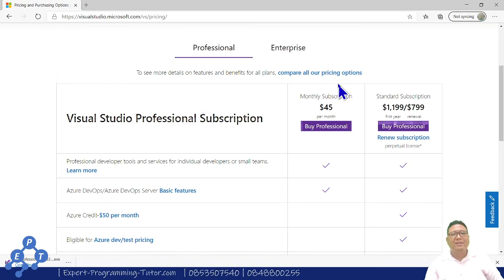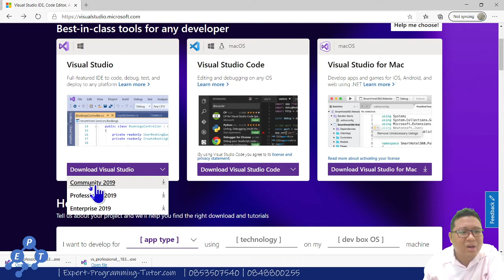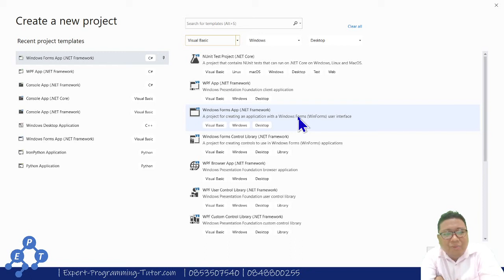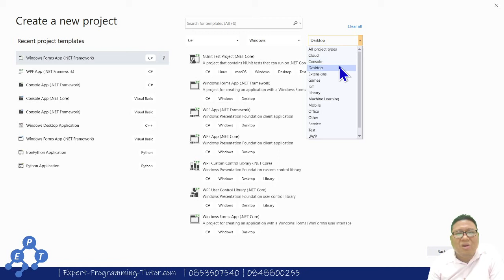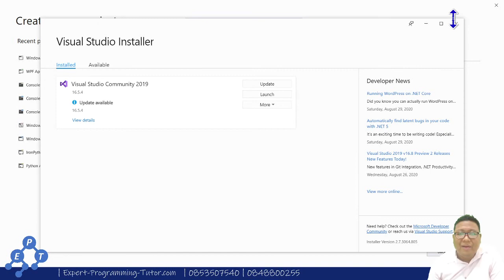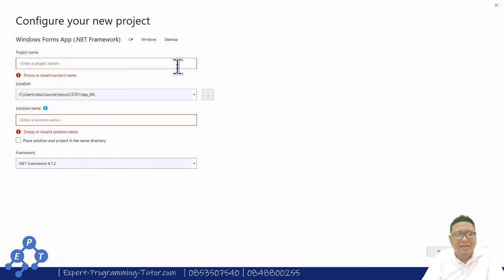c# function by example 02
อยากเรียนเขียนโปรแกรม
ถ้ายังไม่รู้จะเรียนอะไรดีแนะนำ

รับสอนเขียนโปรแกรมคอมพิวเตอร์
เรียนผ่านการลงมือปฏิบัติจริง ด้วยวิธีการระดับโลก ตั้งแต่เริ่มต้น จนระดับสูง เพื่อสร้างคนไทยให้เป็นนักเขียนโปรแกรมระดับเทพ
ศูนย์สอนเขียนโปรแกรมคอมพิวเตอร์ที่โปรแกรมเมอร์ตัวจริงแนะนำให้บุตรหลานและเพื่อนมาเรียน
สอนโดยรุ่นพี่เกียรตินิยม ซึ่งจบการศึกษาจากวิศวกรรมคอมพิวเตอร์จุฬาลงกรณ์มหาวิทยาลัย มีประสบการณ์ทำงานจริง เห็นผลแน่นอน สอนชัดเจนสนุก

เรียนเขียนโปรแกรมออนไลน์ เพื่อฝึกให้คิดไม่ใช่แค่การใช้เครื่องมือ